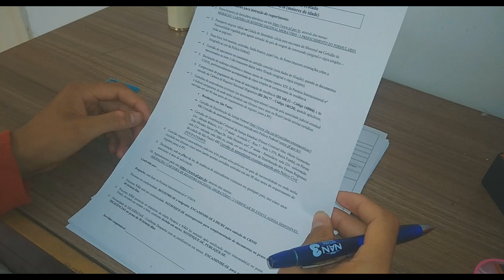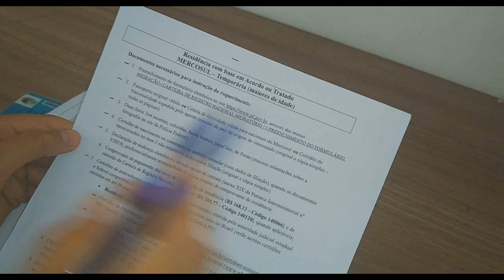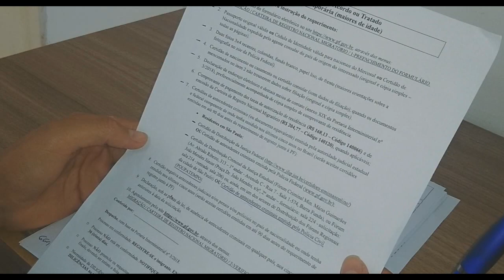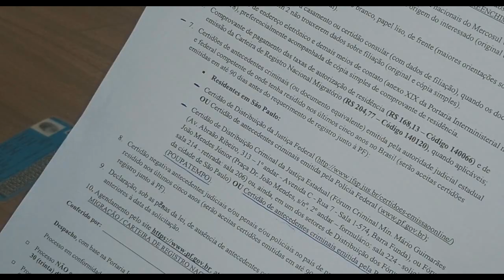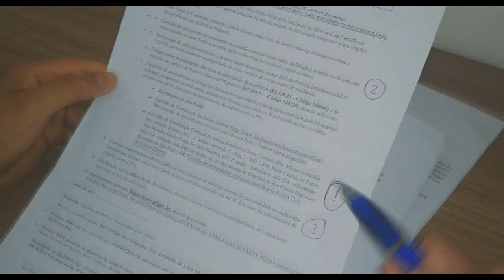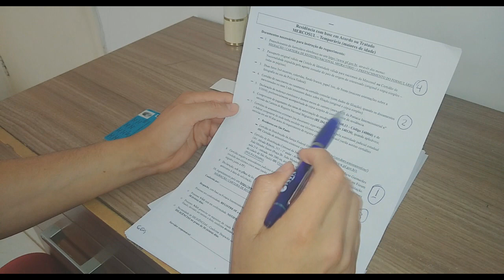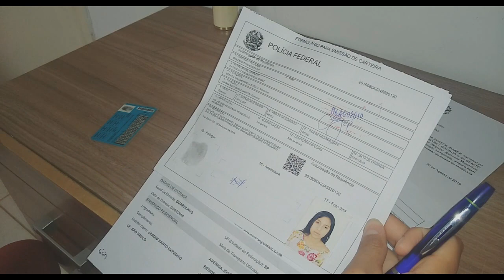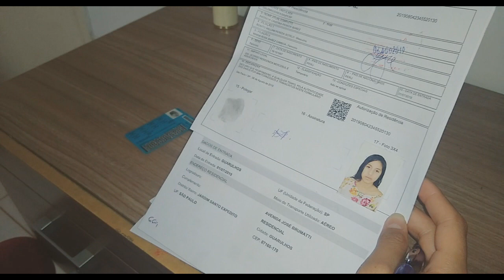Como un extranjero deve tramitar gratuitamente el RNM en Brasil 2019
AGENDAMENTO POUPATEMPO:

DECLARAÇÃO DE BAIXA RENDA:

FORMULARIO DA POILICIA FEDERAL: